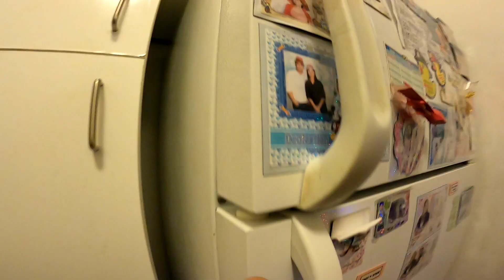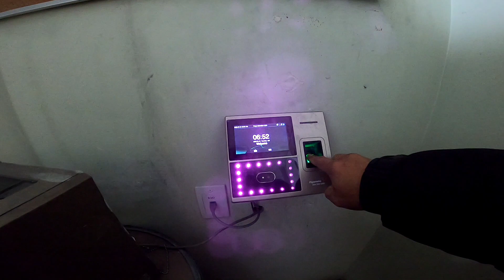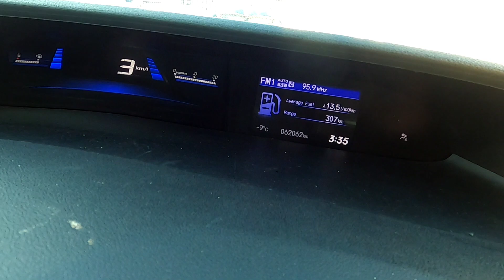Feels like -19°C battery discharge sa subrang lamig | CANADA 🇨🇦 LIFE